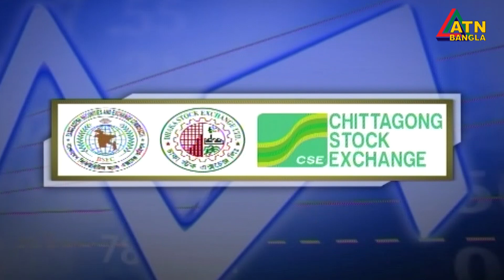এটিএন বাংলা প্রতি ঘন্টার সংবাদ । দুপুর ১ টা । 07.02.2021 | ATN Bangla News